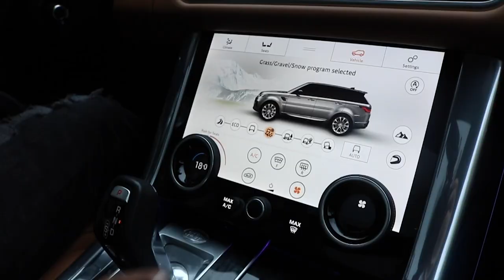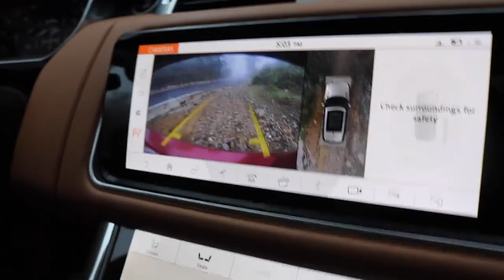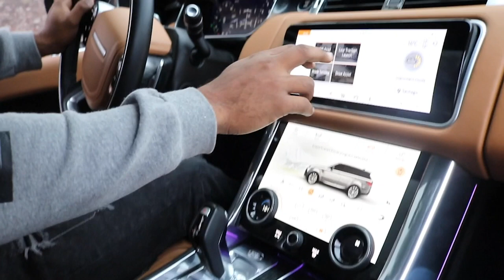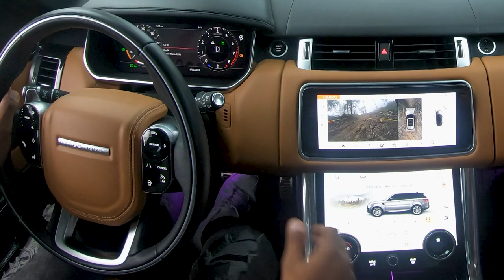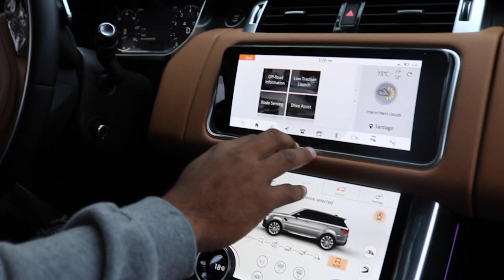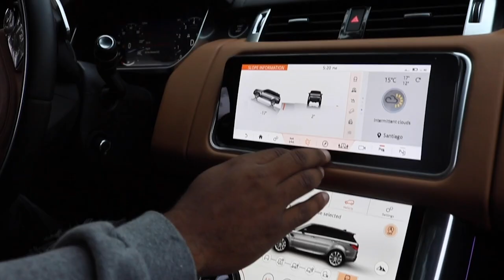RANGE ROVER SPORT OFF ROAD MUDDY HILL CLIMB *STUCK*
The idea was to make a video showing the difference between all five off-road settings in Land Rover's Terrain Response 2 system and showing how the new Range Rover Sport adapts and reacts to each one during this short hill climb.

Instead the hill was slick and wet and the stock tires had next to nothing in terms of traction getting up this hill in these conditions. So we gave it all she had but had to take the side route, which also turned out to be a struggle itself.

I will go back when it's dry again and film the video that I intended to show you, cause when this hill is dry its a great indicator of what this truck can do on stock tires.

SURPRISING MY PARENTS WITH MY RANGE ROVER -